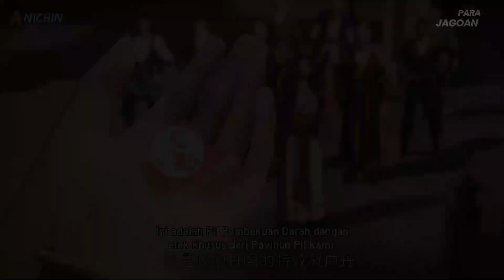TANAMAN PRIMADONA DIMUSNAHKAN, NASIB KELUARGA LENG DI UJUNG TANDUK - ALUR WUSHEN ZHUZAI PART 33